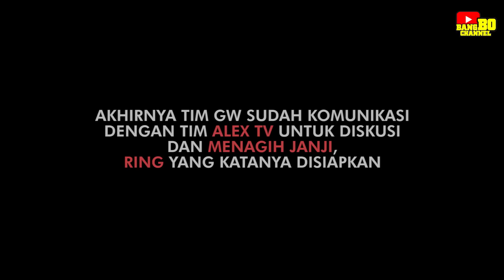PERJANJIAN !! ALEX TV BAKAL TUTUP AKUN KALAU GAJADI DI RING !!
HANYA CHANNEL MANUSIA BIASA YANG TAK LUPUT DARI SALAH DAN DOSA🥀

Suporrt terus yaaa🤗
Terima kasih,
BANGBO TEAM.